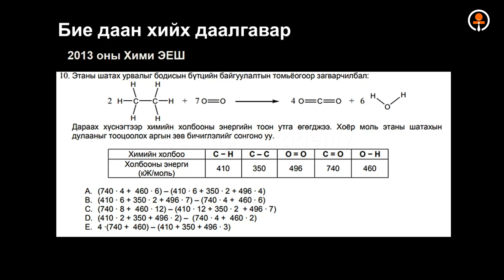№31 Химийн энерги IV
Багш: Х.Огторгуй (Тэргүүлэх зэрэгтэй)